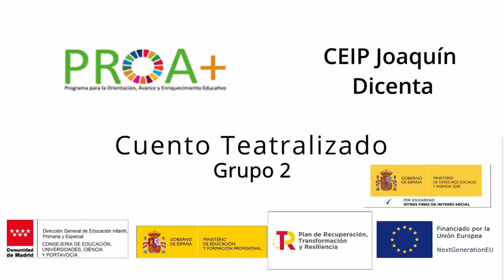Grupo 2. Teatro. CEIP Joaquín Dicenta. Ayunt. de Madrid